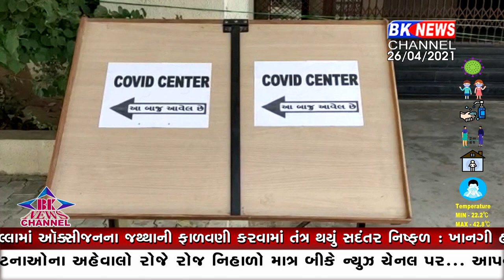થરાદ કોવિડ સેન્ટર...